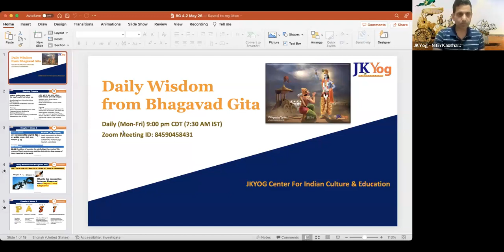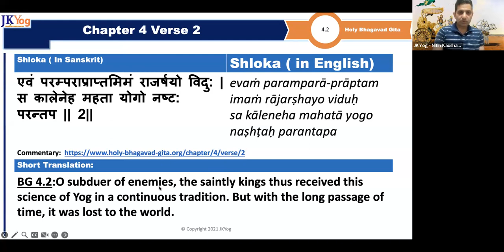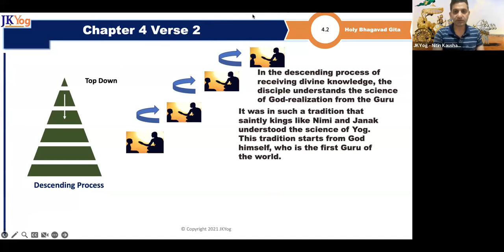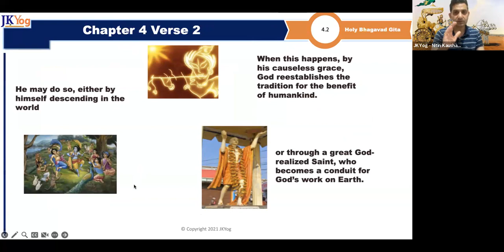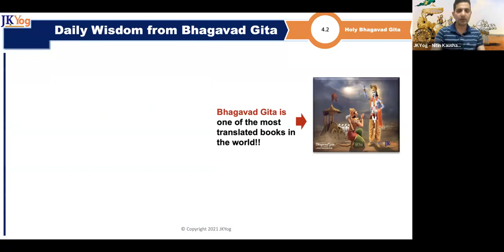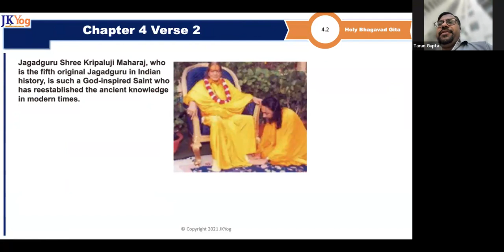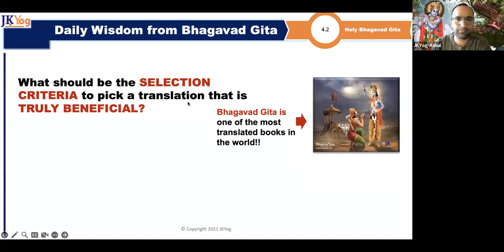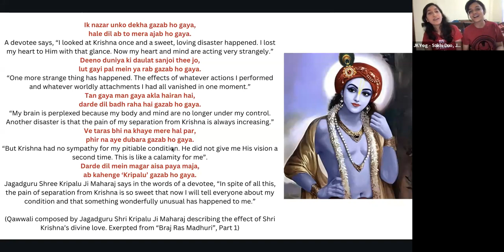DWFBG (BG 4.2) - What is the link between Bhagavad Gita Chapter 3 and Chapter 4?25 May 2023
Understanding how Lord Krishna builds chapter 4 on top of chapter 3..